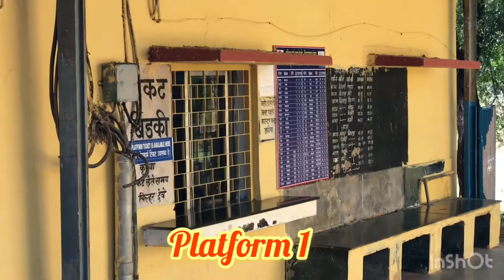KALMITAR RAILWAY STATION//MID STATION of(GHUTKU-KARGI ROAD)//CHHATISGARH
Kalmitar station situated between ghutku and kargi road. And kalmitar station is very small place .u can think like a village.only local trains stops here and in case of any special requirment express trains stop her e for getdown driver and guard for working purpose in railways for goods trains.
         This station near uslapur station.
Route:-kalmitar-ghutku-uslapur-bilaspur
-Auto signal starts from uslapur to chord cabin.
-kalmitar railway station is in chhatisgarh state.
-there is no siding area for goods train.-there are 2 flatform lines and 4 railway lines available here.one for up line and up loop line and down line and down loop.